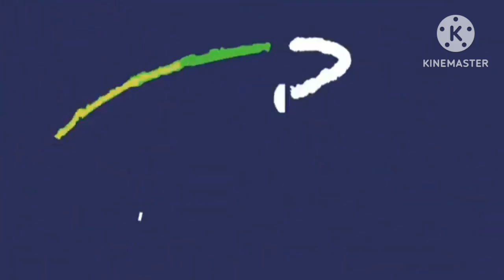ยื้อ - ปรีชา ปัดภัย : เซิ้ง|Music Ost. สัปเหร่อ Story จักรวาลไทบ้าน【Official MV】 | FILIPINA REACTS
Check out the link to see the original video. :)